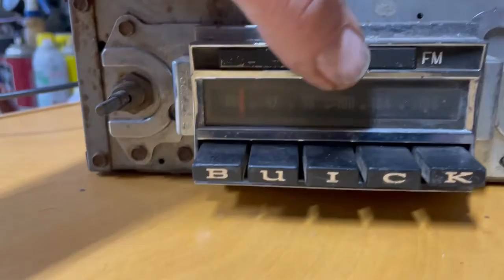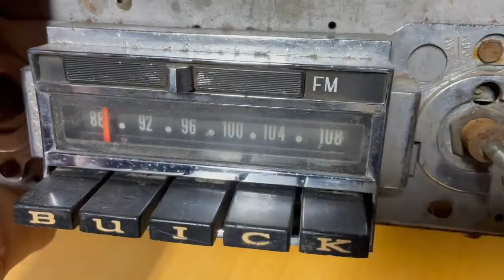s3087e 1968 BUICK & RIVIERA AM FM DELCO RADIO 7302534